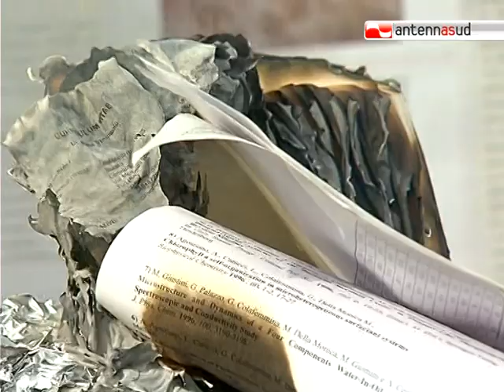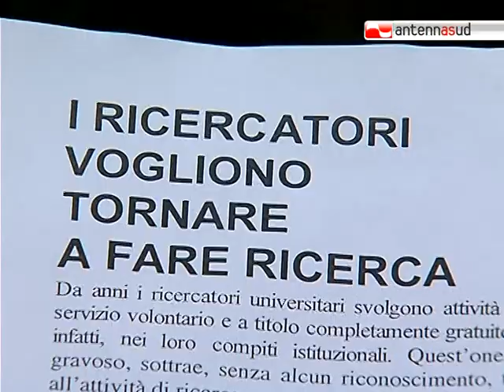TG 14.10.10 Bari, curriculum in fiamme contro i tagli all'università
Hanno bruciato il loro curriculum, il bene più prezioso che hanno, per dire basta alle scelte di un governo che non li valorizza e umilia la ricerca e la conoscenza. A inscenare la singolare protesta, a Bari, i ricercatori dell'ateneo del capoluogo.